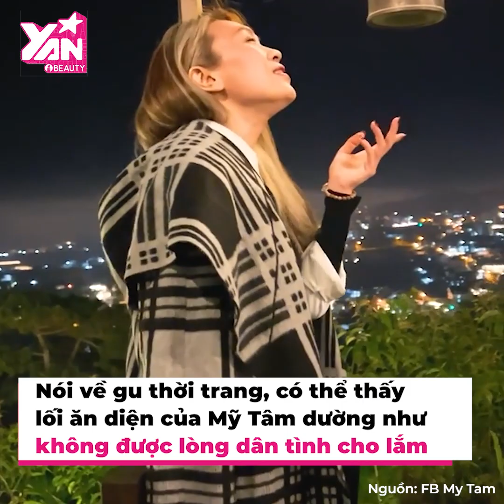Mỹ Tâm bước qua thời mặc xấu, ngày càng trau chuốt váy áo | Bản Tin DANZ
Mỹ Tâm là một trong những ca sĩ đình đám bậc nhất Vbiz. Hơn 20 năm hoạt động nghệ thuật, “họa mi tóc nâu" vẫn chưa từng giảm đi độ hot của mình khi liên tục có những sản phẩm âm nhạc chất lượng chiếm trọn trái tim người nghe. Tuy nhiên, người ta chỉ nhớ về Mỹ Tâm với giọng hát đặc biệt hay sự cá tính, trẻ trung mà thôi. Còn nói về gu thời trang, có thể thấy lối ăn diện của Mỹ Tâm dường như không được lòng dân tình cho lắm.